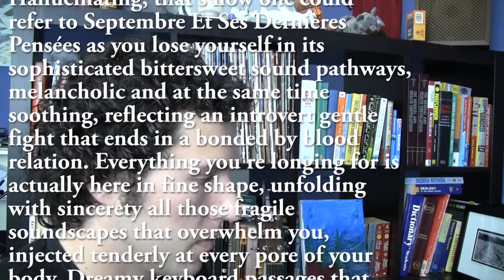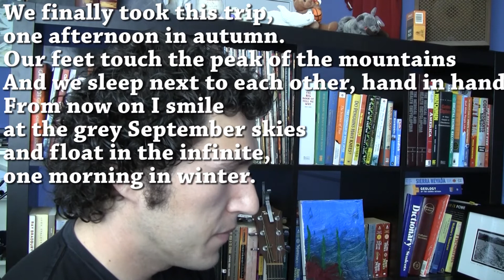Favorite Song! "Une Matinee d'Hiver"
Here's the first installment of Music Monday! This is a Music You Should Listen To (MYSLT) segment about Fursy Teyssier's shoegaze band 'Les Discrets'

PHOTO: Rebecca Berens